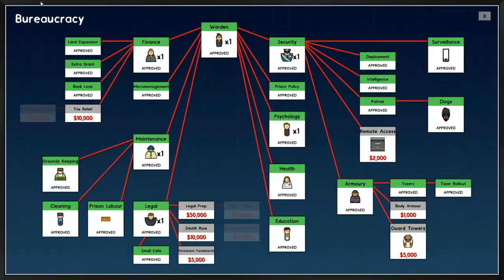Meloish Plays Prison Architect - Episode 4